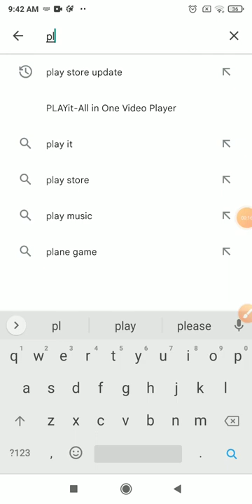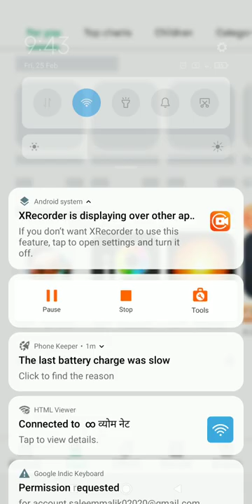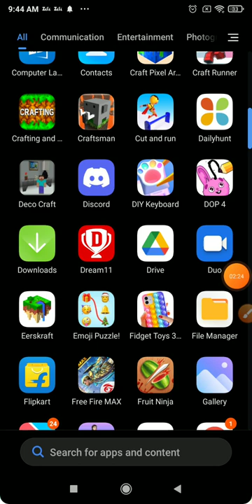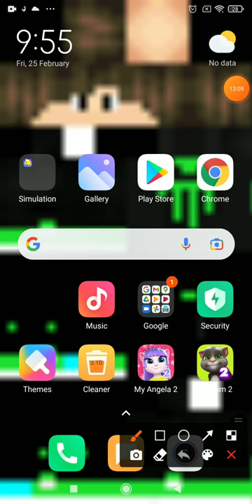Poppy playtime vs Free fire